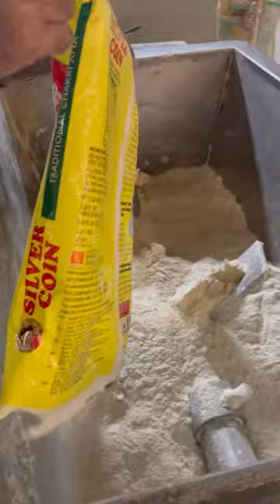AUTOMATIC ROTI MAKING MACHINE at Gurudwara Bangla Sahib🙏🏻🙏🏻 | इदर रोज़ लाखो रोटी बनती है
Automatic Roti Making Machine at Gurudwara Bangla Sahib. Fully Automatic Roti Making Machine for Langar. Langar Seva Gurudwara Bangla Sahib.